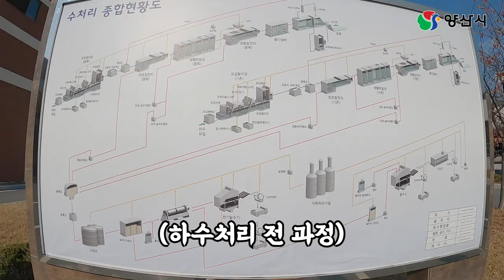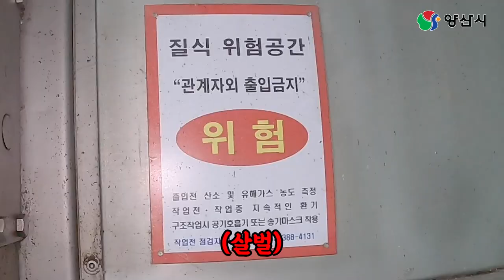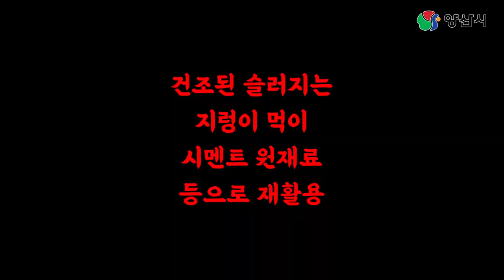우리집 뒷마당에 하수처리장이? 혐오시설?! 양산시 하수과에 가다!!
낫 인 마이 백야드!!!
으윀~냄새 극혐?!
양산시 하수과(하수처리장)에 가봤습니다!!

공개일시 : 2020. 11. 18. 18:00

[2019년도 공공하수도 운영 및 관리 실태점검 평가] 우수상 수상

은메달 획득!

수상을 축하드립니다.